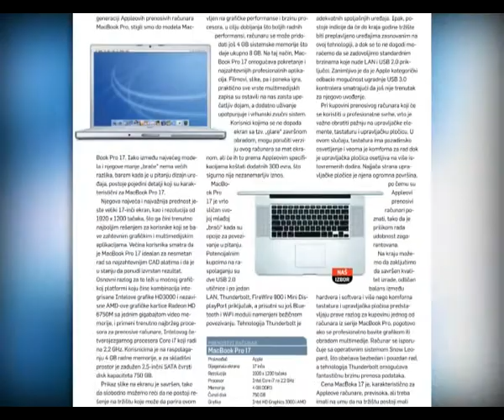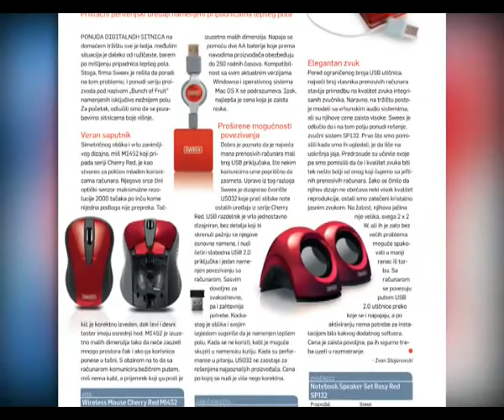Listamo domaće IT časopise, Mikro Jun - Kursor 119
Junsko izdanje časopisa Mikro PC World donosi niz zanimljivih tema i rubrika.
Tema broja nosi naziv " Obezbedite svoj život u 12 koraka". Saznajte kako da zaštitite svoj računar, kućnu računarsku mrežu, lične podatke -- pa čak i mobilni telefon.